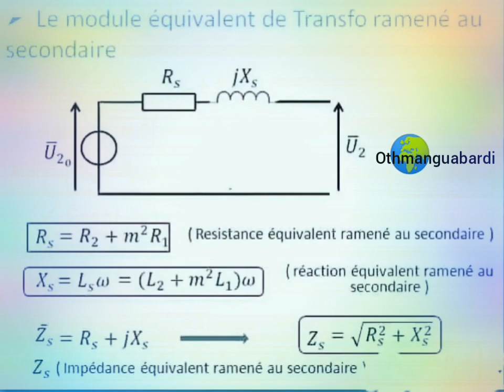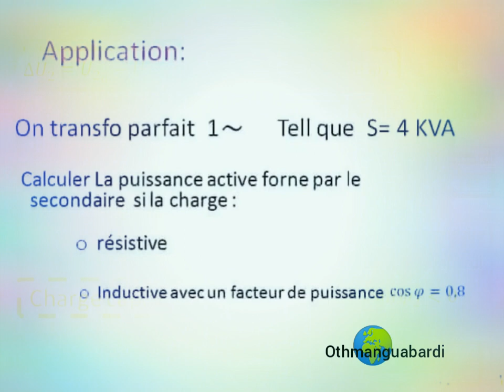Transformateur_Monophasé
regime_TNS. كهربائي⚡@⚡Comment lire la plaque signalétique Moteur électrique